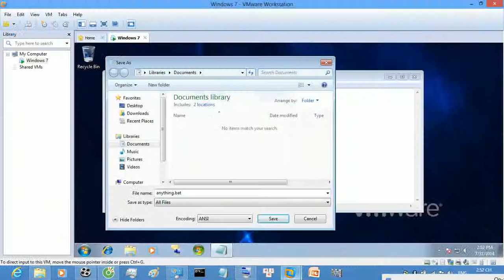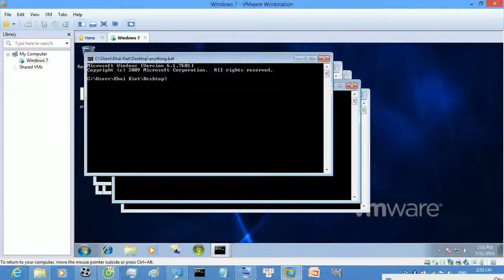Destroying Windows 7 in VMware